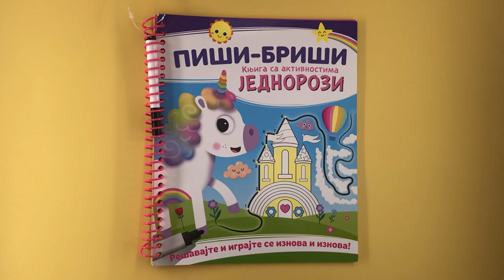„Piši-briši knjiga sa aktivnostima: Jednorozi“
Pripremite se za ludu zabavu sa piši-briši knjigom!

Koristite flomaster za rešavanje zadataka – pronađite izlaz iz lavirinta, spojte tačkice, uočite razlike…
Kada poželite ponovo da se zabavite, obrišite stranice i iznova popunjavajte knjigu!